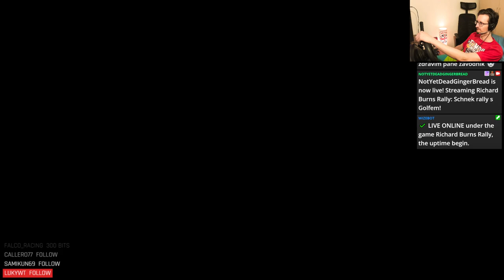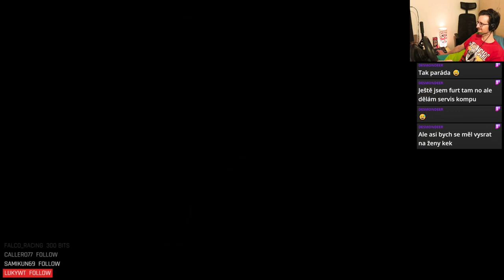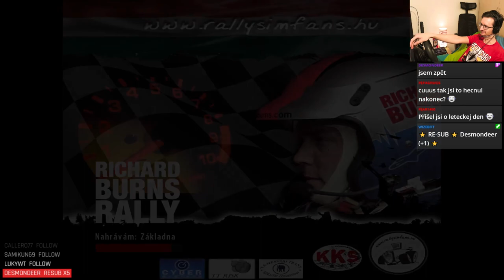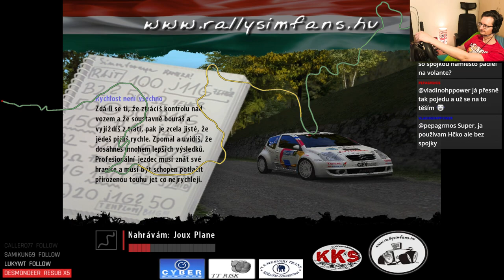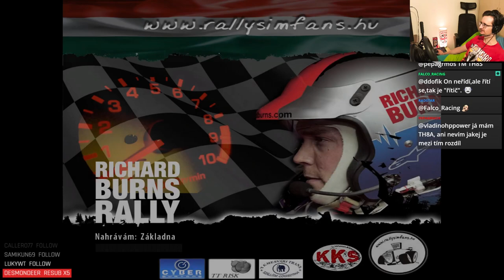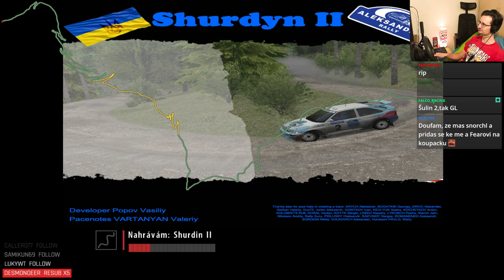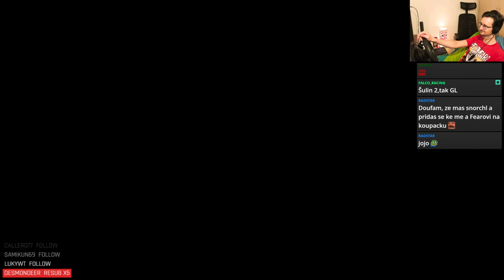TTR Schnek Rally - Round 24 (VW Golf II GTI 16V GrpA)